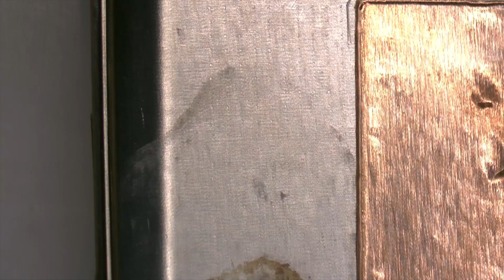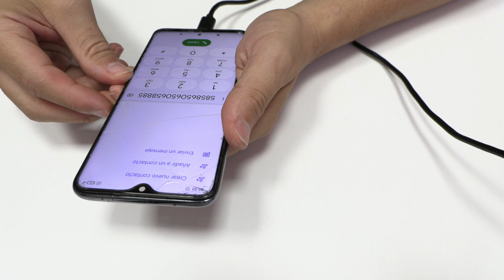Rescue Your Redmi 8 Pro: Quick & Effective Water Damage Solutions!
In this course, we will demonstrate the repair process for a water-damaged device and outline the necessary steps to save it. Our customer attempted to remove the back cover, resulting in breakage. After analyzing the security stickers, we proceed to remove the screws to access the motherboard, taking care to remove the battery Flex to prevent short circuits.

Upon inspecting the motherboard, we notice a burned part of the shielding, indicating a strong short circuit beneath. We continue by examining the charging module and the solder bolts. With the aid of a microscope, we identify humidity-related damage near the PMIC (Power Management Integrated Circuit), where inputs and outputs of the voltage are located.

To address the corrosion, we clean the affected area with contact cleaner and cotton. If necessary, we can also use a clean cloth with a metal brush. We then use a multimeter in continuity mode to measure capacitors and inductors, identifying two capacitors in short circuit. Using a precision air station, we remove these capacitors, clean the area, and check the device's functionality.

After reassembling the device, we confirm that it is charging properly with a good charge of 1.6 amperes. By following these steps, we have successfully repaired a water-damaged Xiaomi device. In the video description, you'll find all the tools used in our workshop for your reference.